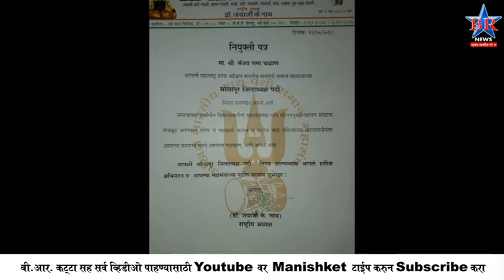NAAGPANTI SAMAJ 27 10 2018